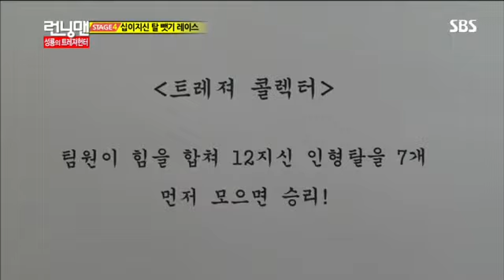런닝맨(성룡,최시원)#13